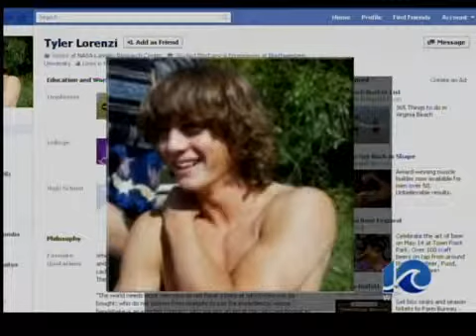Search suspended for last missing boater - 11 p.m.